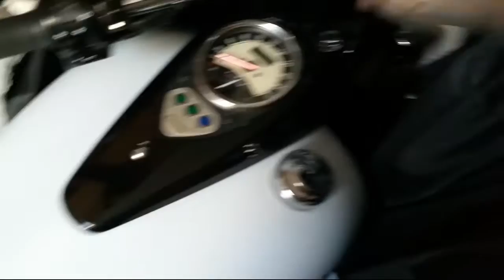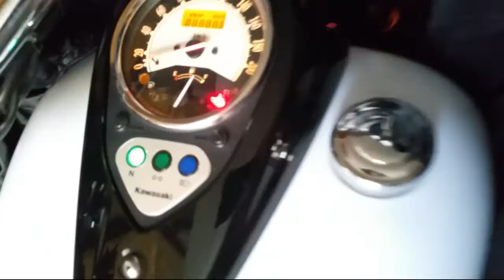SEASON 2 BEGINS with a shovel...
MY ride: Kawasaki Vulcan Custom 900
Location: Halifax Nova Scotia Canada

Intro is by Tobu-Colors